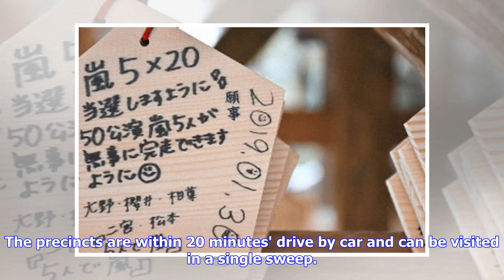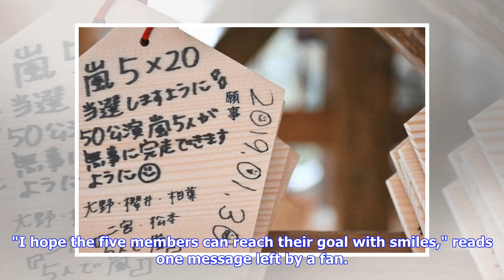Arashi fans flock to shrines after pop group announces activity suspension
A message hoping to secure a ticket for a concert by Japanese pop group Arashi and wishing for their successful completion of their tour is seen on an "ema" tablet dedicated to Sakurai Shrine in the city of Itoshima, Fukuoka Prefecture, in southern Japan, on Jan. 31, 2019. (Mainichi/Tadashi Sano) Members of the Japanese pop band Arashi, from left, Masaki Aiba, Jun Matsumoto, Satoshi Ono, Sho Sakurai and Kazunari Ninomiya attend a press conference in Tokyo's Minato Ward, on Jan. 27, 2019. (Mainic...